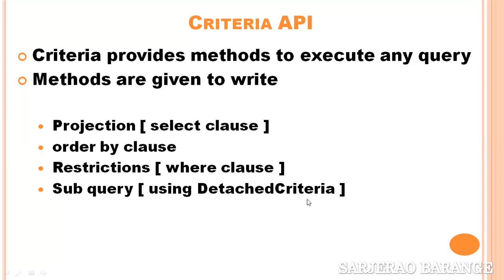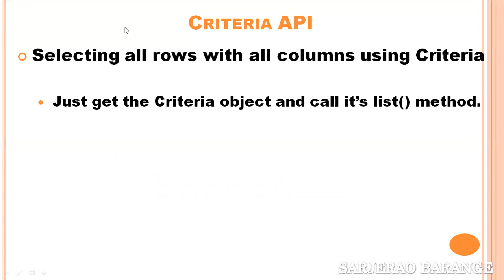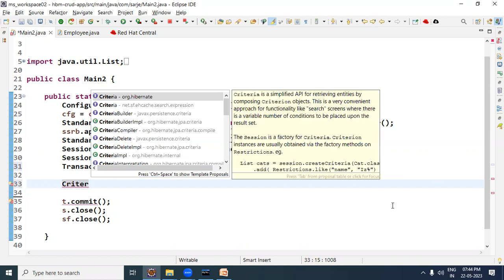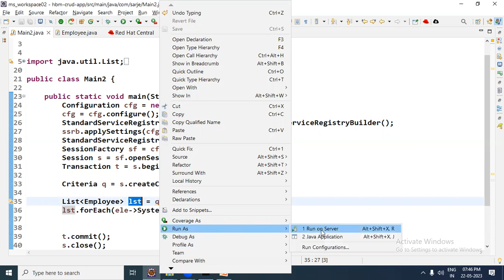criteria api in hibernate